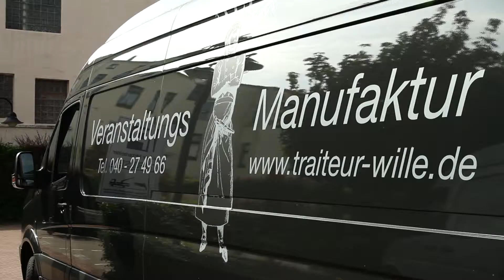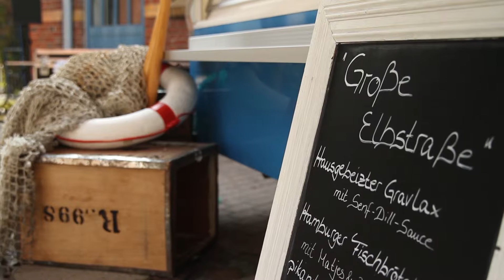Veranstaltungsmanufaktur Traiteur Wille Eventfilm - Hanse Film Kontor